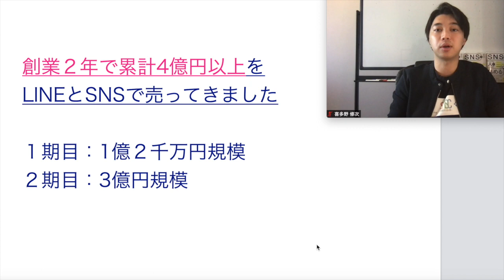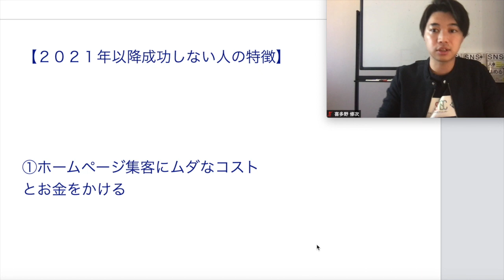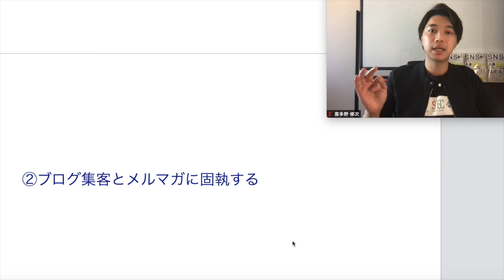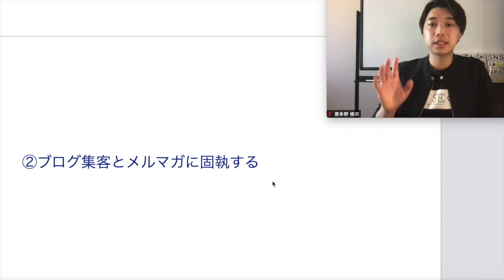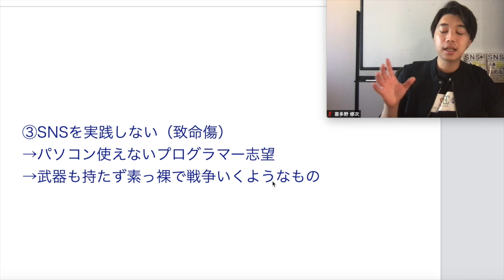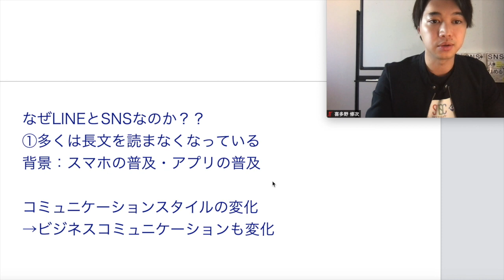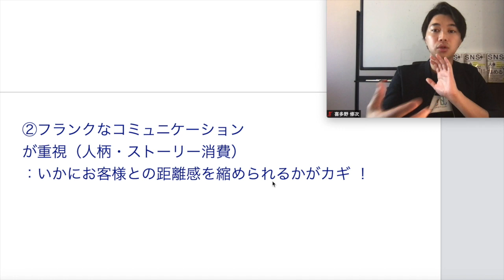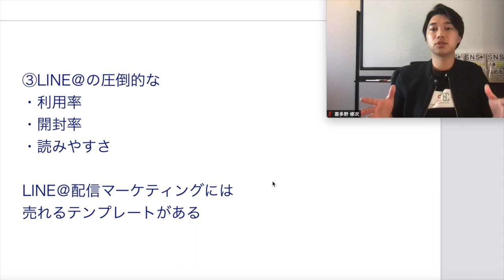LINEだけで年間３億売り上げるSNSマーケティングの仕組み【喜多野修次】